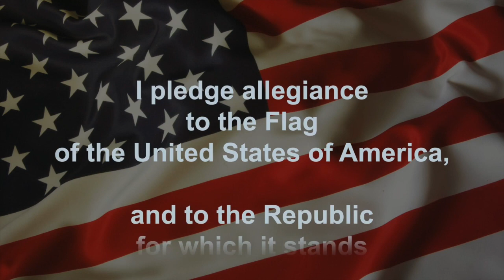Announcements 9 8 21